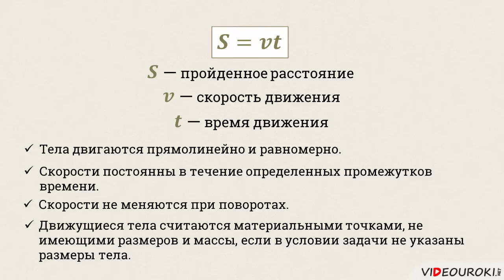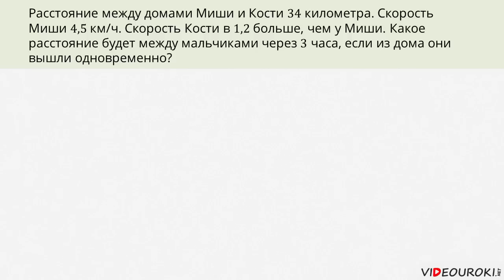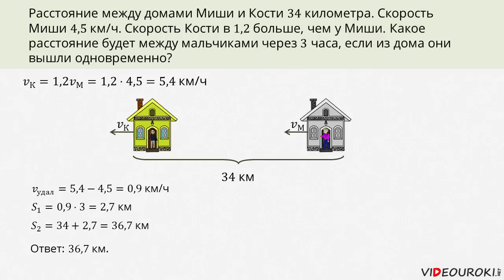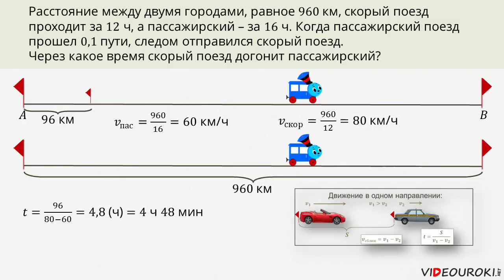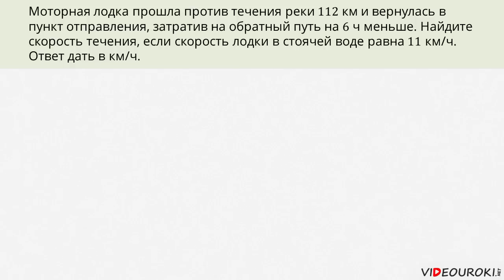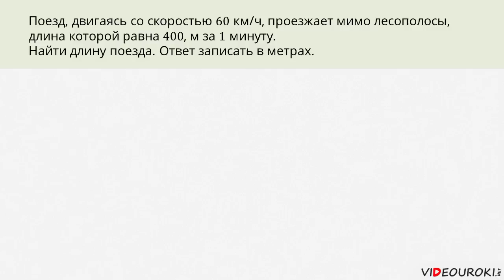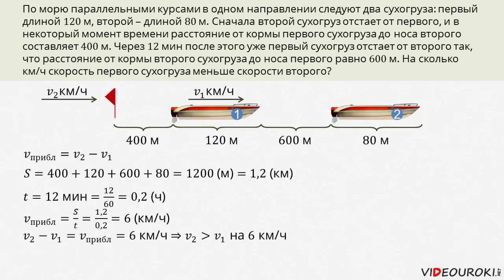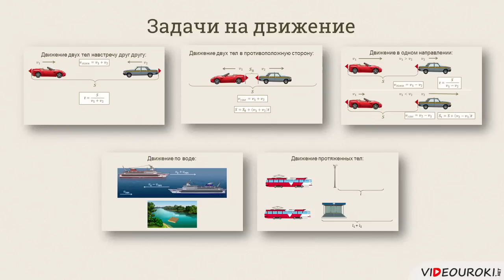Видеоурок "Задачи на движение"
При подготовке к итоговой аттестации по математике важно повторить основные методы решения задач на движение. На этом уроке мы вспоминаем основные виды таких задач и повторяем алгоритмы их решения.